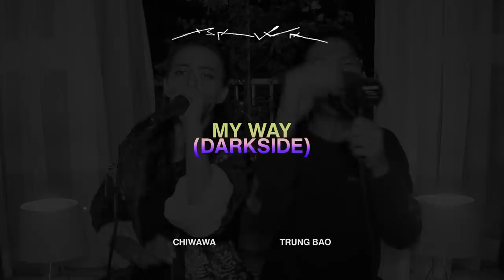MY WAY (DARKSIDE) | Trung Bao & Chiwawa | BAWA Power Couple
This is our first Beat Box Drum and Bass routine ever! Hope you enjoy this as much as we do. Big shoutout to my dad for helping out with the light :D We spent very nice 3 months in Vietnam and travelled around. A lot of videos are coming out soon.